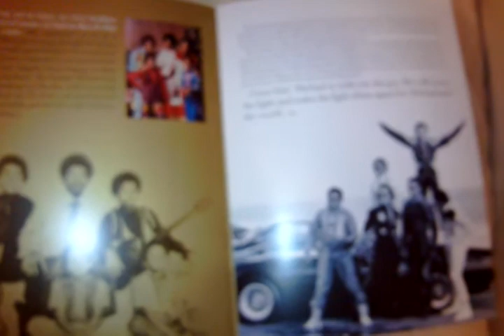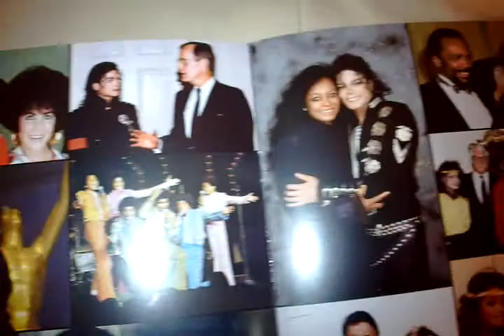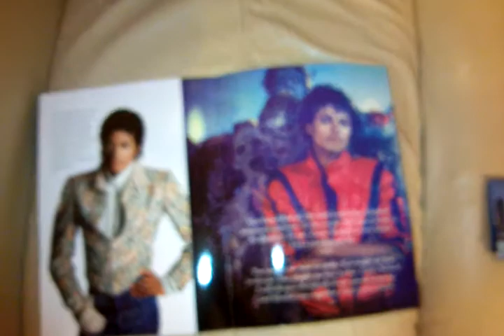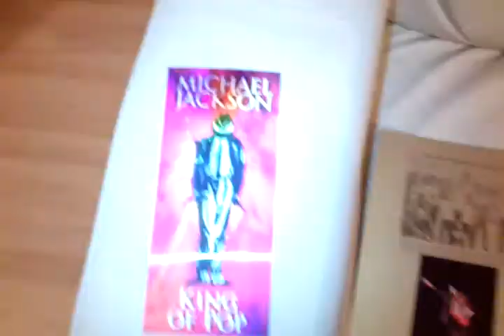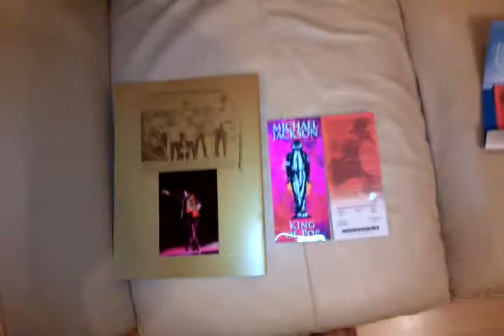michael jackson this is it tickets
this is my michael jackson this is it tickets ..i love you michael ...^_^